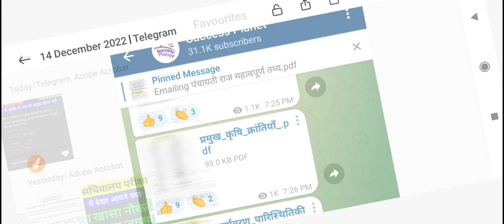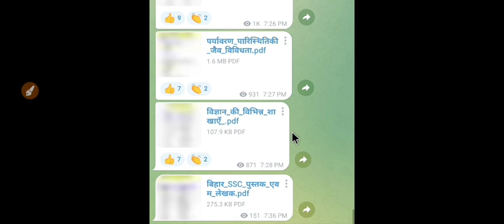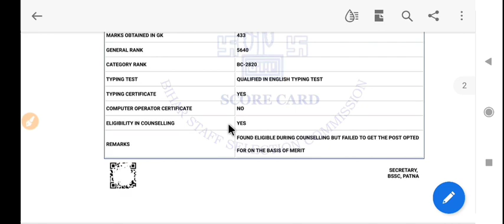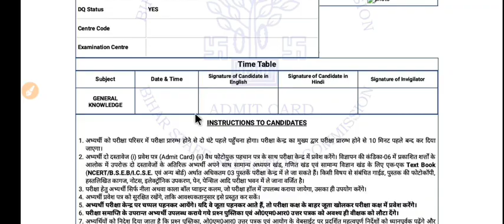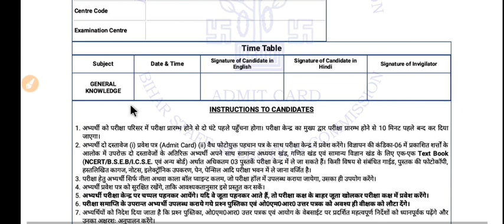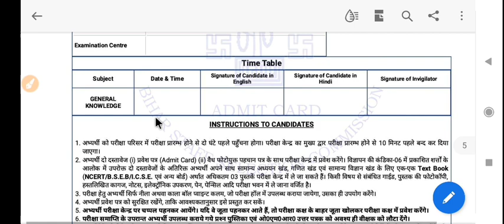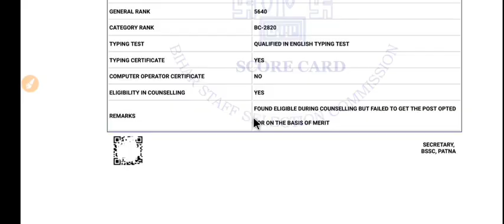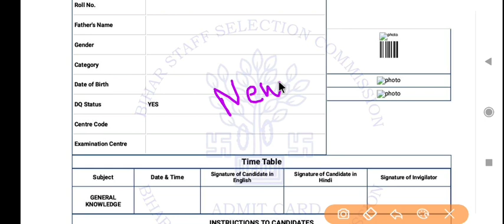बिहार SSC न्यू अपडेट फटाफट देखिए || bihar 3rd graduate level exam 2022